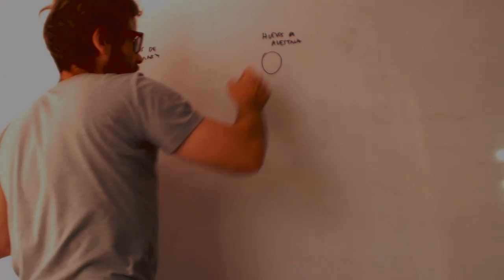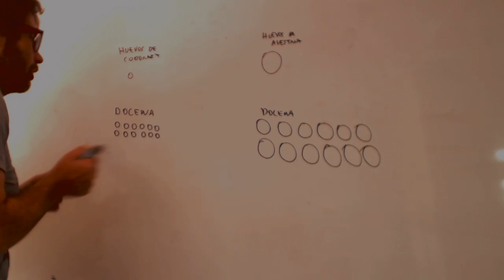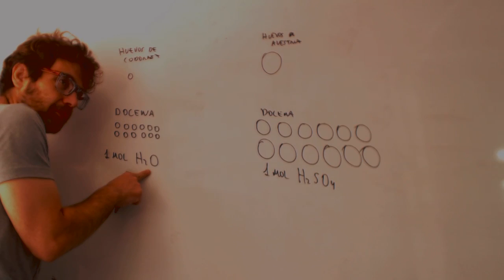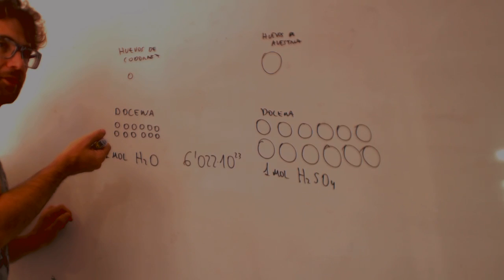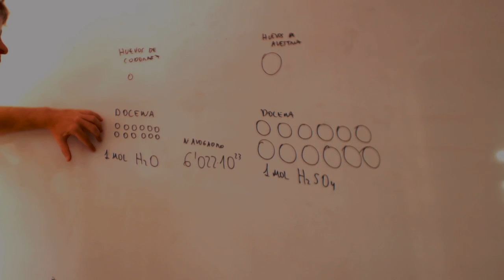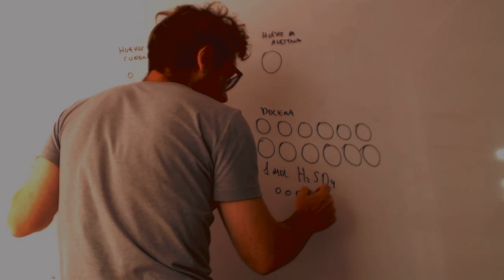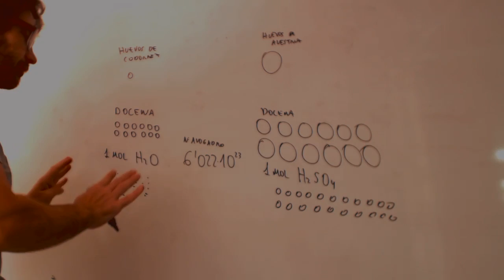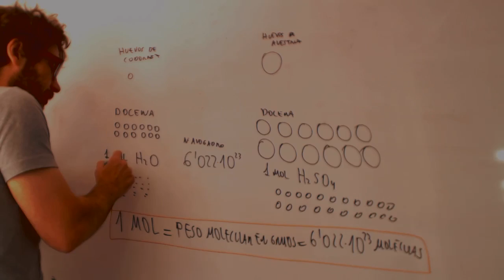Concepto de mol Física y química 3 ESO Academia Usero Estepona